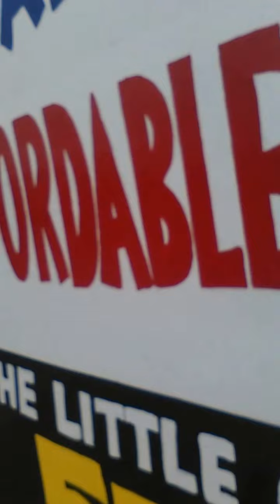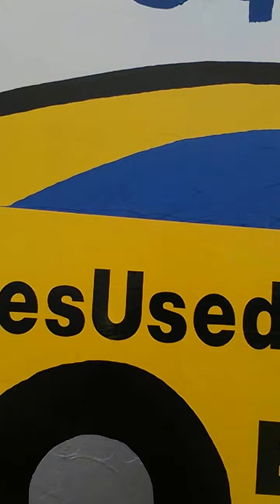DavesUsedCars.com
Leonardo applying Vinyl lettering at Dave''s Used Car Sales
Quality cars at affordable prices. Since 1983. All vehicles completely serviced and comes with a 1 year warranty unless vehicle is under factory warranty.
2008 Wyoming Ave
Wyoming, PA